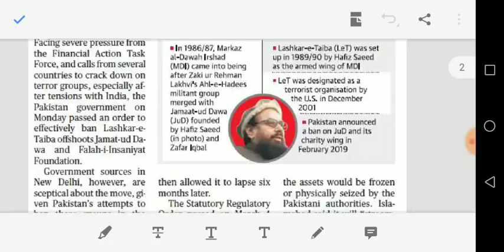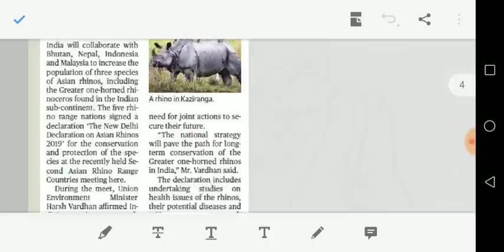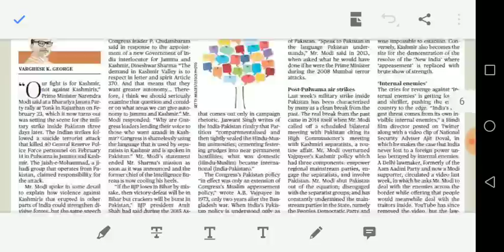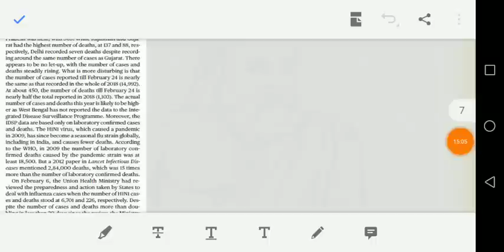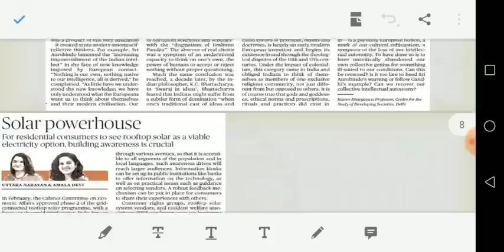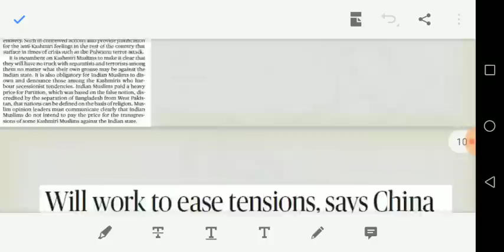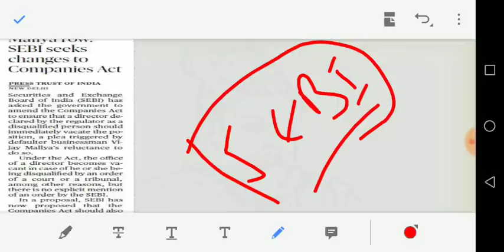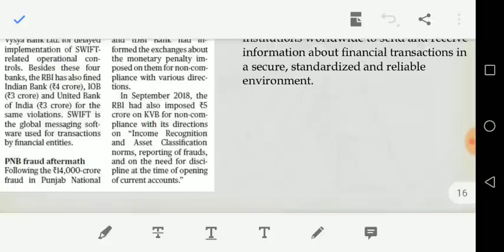05/03/2019 - HINDU full news analysis including EDITORIAL in TAMIL for UPSC and GROUP 1 students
Article discussed
Crop burning issue
Declaration on asian rhino 2019
One card one nation
H1N1
Intellectual autonomy
Solar power house
Indian muslims problem
SCO
Work from home jobs scheme
SWIFT